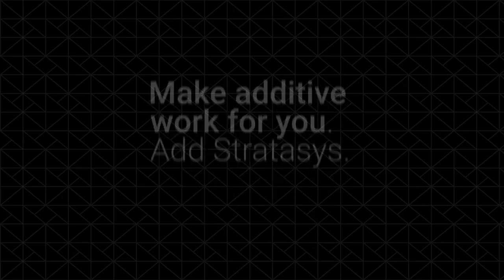이제는 대형 부품도 문제없다! Stratasys 3D 프린팅의 힘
안녕하세요 3D 프린팅 토탈 솔루션 전문기업 프로토텍 입니다☺

Stratasys 3D 프린팅 기술로 대형 프로젝트도 문제없습니다.
맞춤형 부품을 제작해 생산을 이어가면서 비용 절감까지 가능하고,
최신 기술로 제품 수명도 늘릴 수 있습니다.

대형 프로젝트에는 큰 프린터가 필수겠죠!
Stratasys는 대형 부품 제작이 가능해 복잡한 프로젝트도 척척 해결할 수 있습니다.

또한, 용해성 서포트, 강화 마운트, 열 삽입물 등을 통해
또 다른 도구 없이도 작업을 간편하게 할 수 있습니다.

만약 도구를 잃어버렸다면?
Stratasys 프린터는 산업용 솔루션으로 빠르게 복구하고,
생산을 다시 시작할 수 있게 도와줍니다.

출처. Stratasys(스트라타시스)